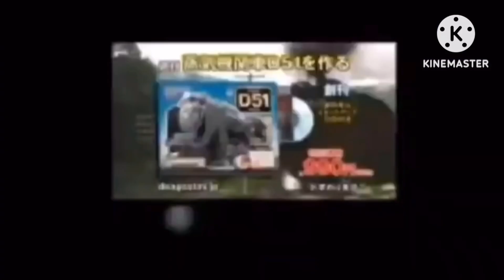サウンドロゴを集めてみた Part 7 w/ super mega updated version